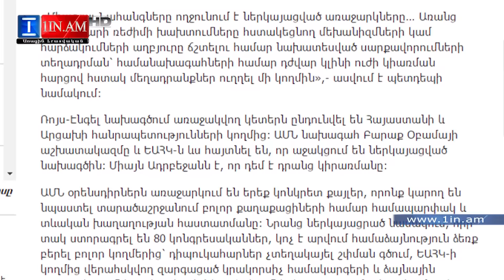Ռոյսի և Էնգելի առաջարկը Ղարաբաղի մասով պռակտիկ առումով չի կիրառվի